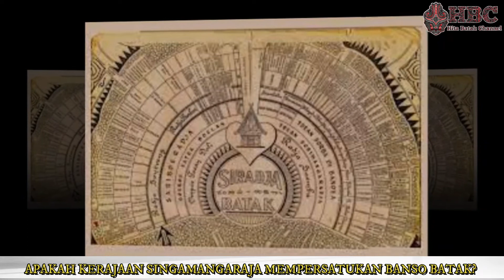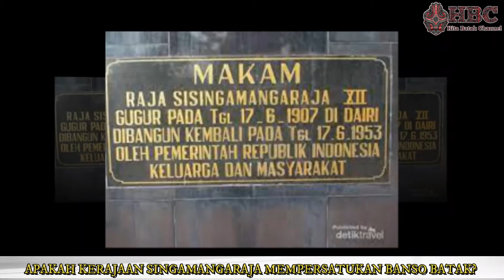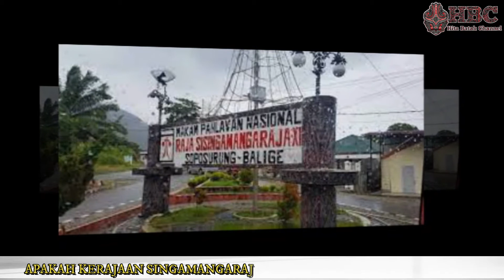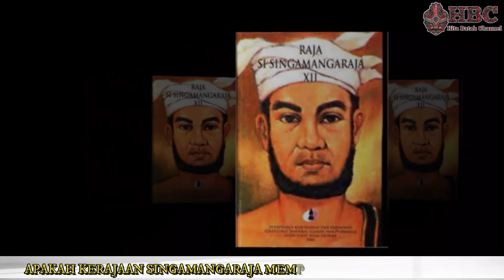RAJA SINGAMANGARAJA / MUNCULNYA RAJA SINGAMANGARAJA MEMPERSATUKAN SELURUH BANGSO BATAK??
Sumber : TRADISIONAL DARI SATU KERAJAAN DI SUMATERA Harajaon Batak Toba

Jika dalam video ini ada yang tidak sesuai dengan pemahaman dan pengetahuan penonton kurang lebihnya saya meminta maaf. Saya akan tetap menerima masukan dari penonton untuk perbaikan kedepannya..

Terimakasih
MAULIATE..